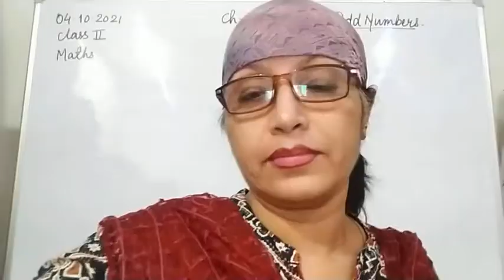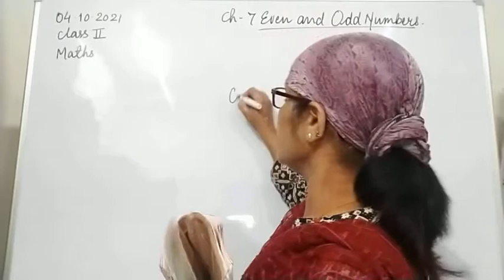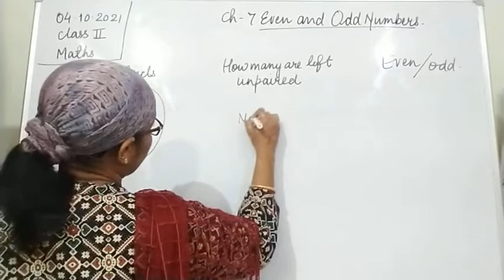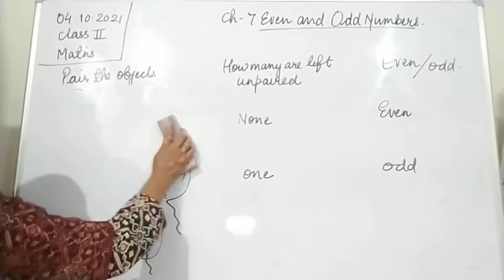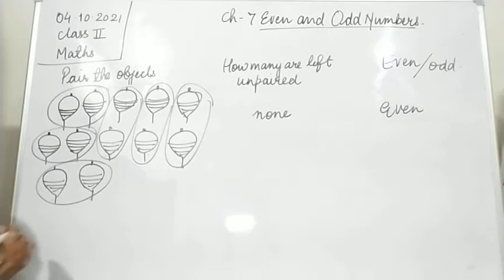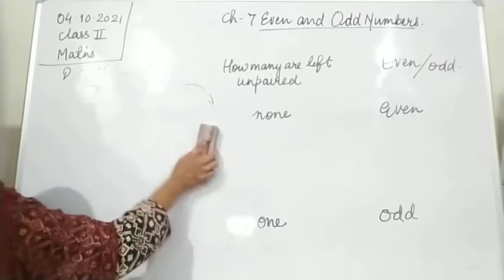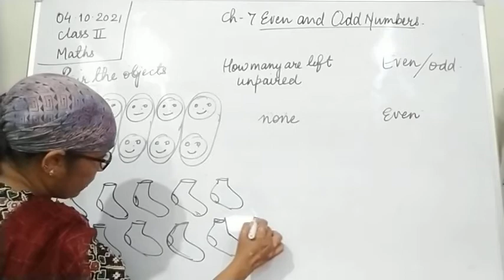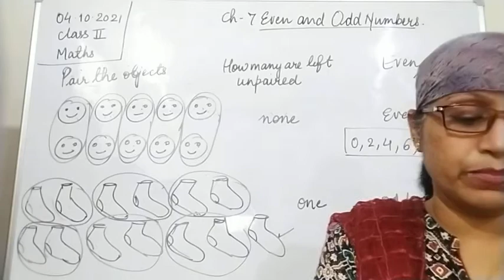Class II Maths 04-10-2021 by Mrs Vandana Singh Ch 7 Even and Odd Numbers